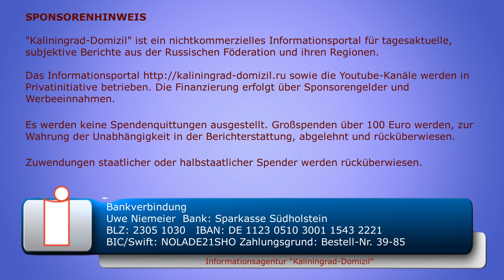Putin verleiht Deutschem die Ehren Staatsbürgerschaft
Der russische Präsident hat die Möglichkeit, ausländischen Bürgern, die besondere Verdienste um die Russische Föderation haben, die Staatsbürgerschaft ehrenhalber zu verleihen. In der Vergangenheit gab es bereits derartige Anerkennungen für deutsche Staatsbürger. Jetzt erhielt in Kulturschaffender aus Deutschland die Ehren-Staatsbürgerschaft.

Sie können die Arbeit der Informationsagentur unterstützen:

Uwe Niemeier
Bank: Sparkasse Südholstein
BLZ: 23051030
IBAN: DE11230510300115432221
BIC/Swift: NOLADE21SHO
Zahlungsgrund: Russland 39-85